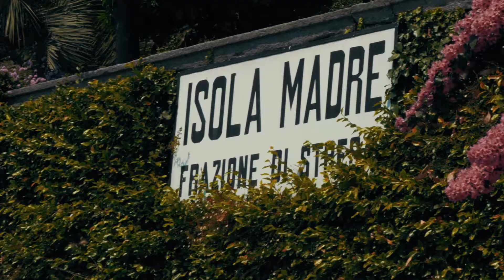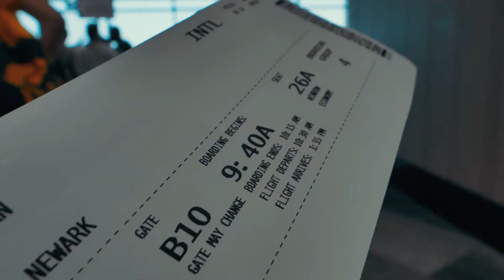Day 8 Cinematic: Isola de Pescatori and Isola Madre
On the final day of my trip, I visited two beautiful islands.

GEAR:
Camera: Panasonic GH5
Lens: 12-60mm
Edit: Premiere Pro